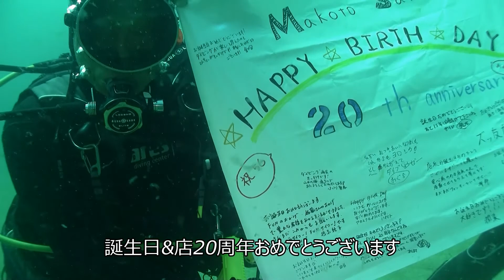2021年8月1日 下関室津ダイビング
雨予報が外れて猛暑の中のダイビング。
透視度まずまずの明るい海底です。
水温24℃あって、67分も潜っていました。